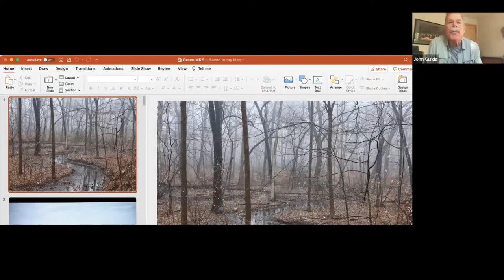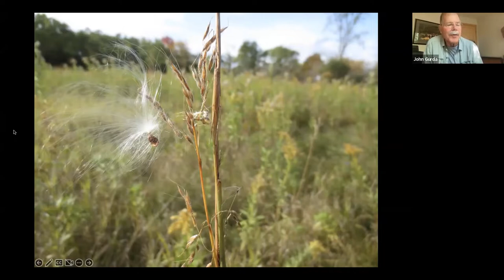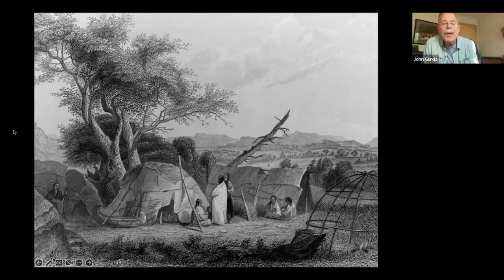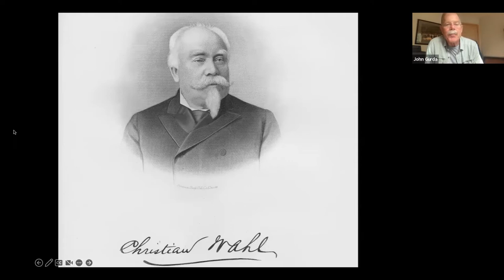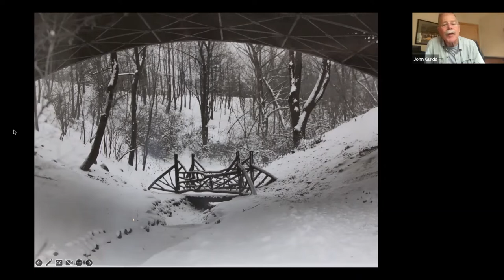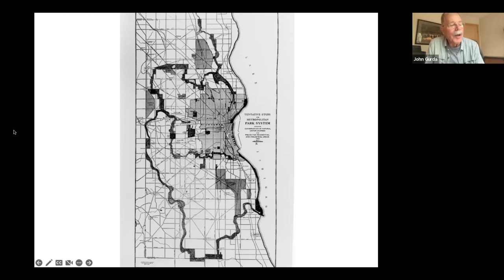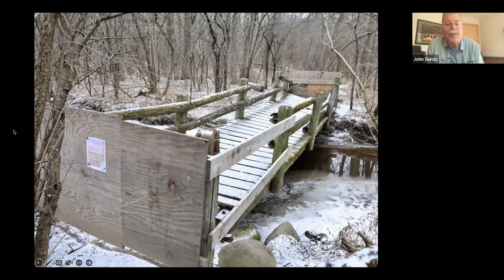Subscriber Appreciation Mystery Program - John Gurda - Backyard Naturalist Lecture Series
It’s Subscriber Appreciation day – which means we have a mystery guest that you will appreciate.

Join us for the history of Milwaukee parks and greenspaces and their importance into the future, with surprise guest John Gurda!